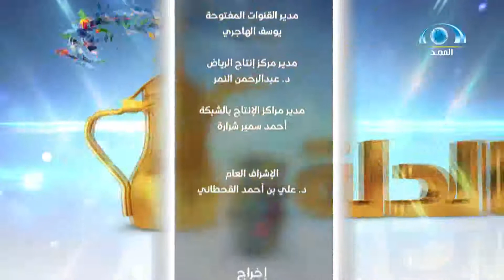برنامج الدلة | الشيف السعودي | قناة المجد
برنامج الدلة

تقديم:
عبدالوهاب السلمي
عبدالمجيد اليمني

عنوان الحلقة :
الشيف السعودي

ضيف الحلقة :
أ/ علي اليوسف
أ/ شريف المعصراني

قناة المجد